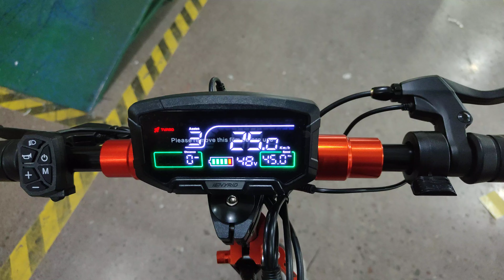[iENYRID M4 Pro S+ New Version] Set the Speed Limit from 45km/h to 25km/h | 5 Clicks of the M button